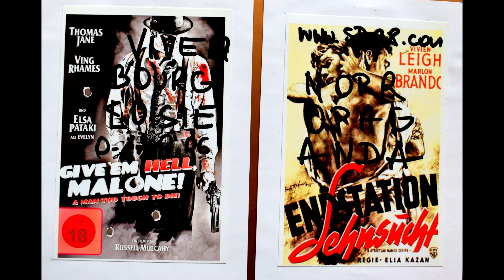1000 Street Art Abstract / Pop Art - Collage - Jurek Ludas / Part 9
1000  Street Art  Abstract / Pop Art - Collage - Jurek Ludas / Part 9